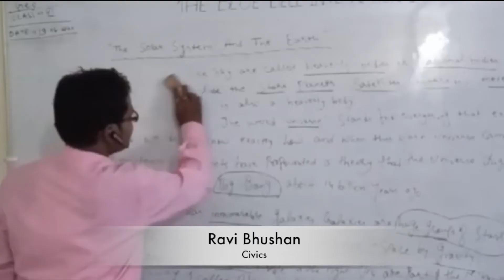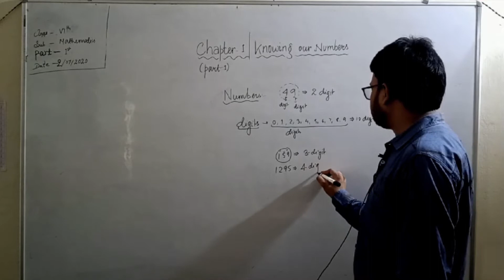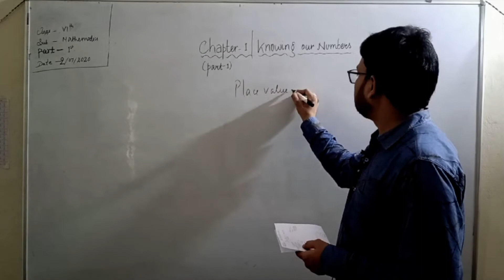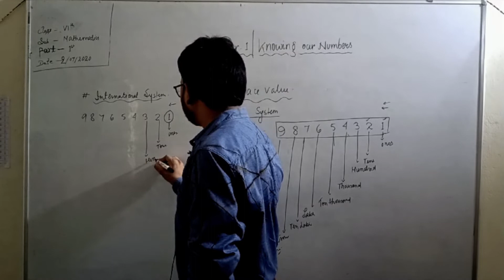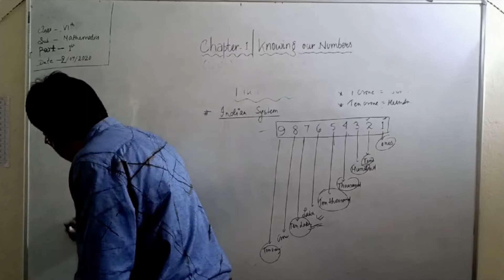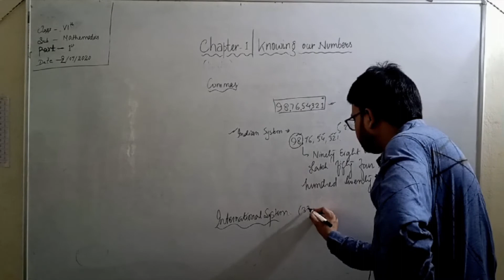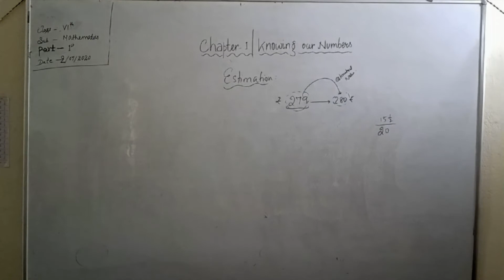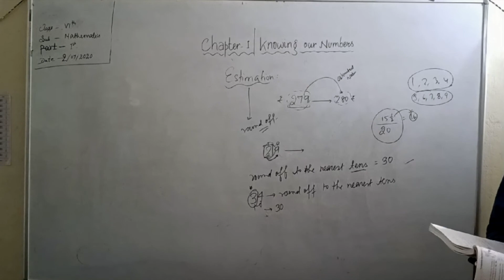Class-VI, Subject-Math,Chapter-1,Topic- Knowing our number Introduction, Number, Place value, Part-1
Class-VI
Subject-Math
Chapter-1
Topic- Knowing our number Introduction, number, Place value, Part-1

The Blue Bell International School, Bhagalpur